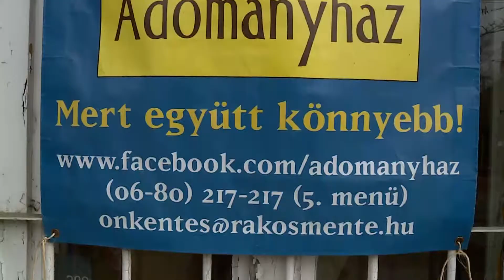Önkormányzati Percek: A Rákosmenti Adományház Egyesület tevékenysége (2017.08.14.)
Téma: A Rákosmenti Adományház Egyesület tevékenysége